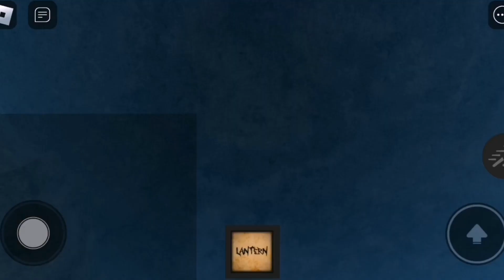The Mimic Challenges Kintoru's Palace Full Walkthrough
Had my Christmas Break so I now can post more videos on the weekdays